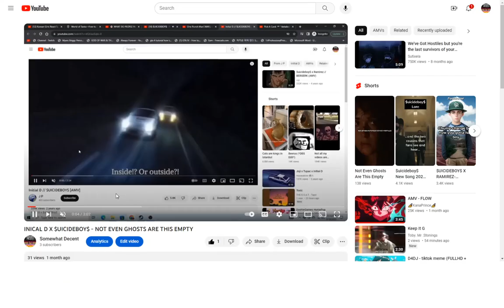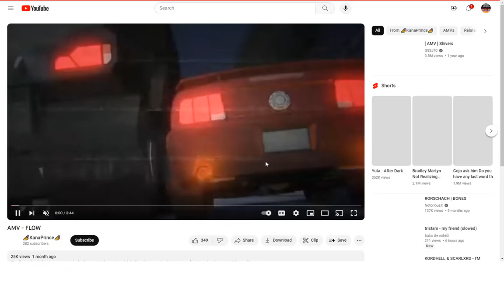SWITCH UP LIL PEEP X INICAL D FLOW AMV